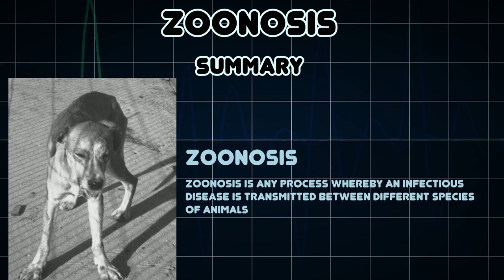Zoonosis (Medical Condition)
Symptoms, risk factors and treatments of Zoonosis (Medical Condition)

Zoonosis is any process whereby an infectious disease is transmitted between different species of animals